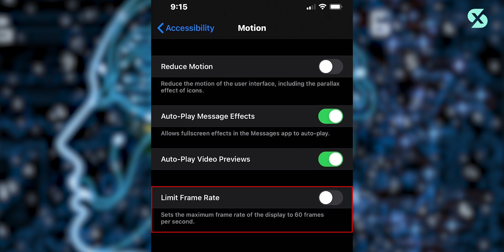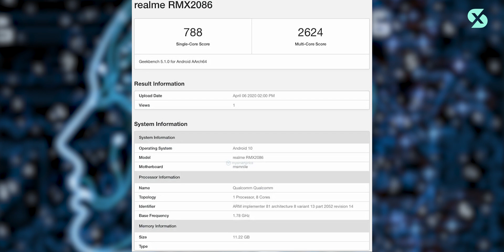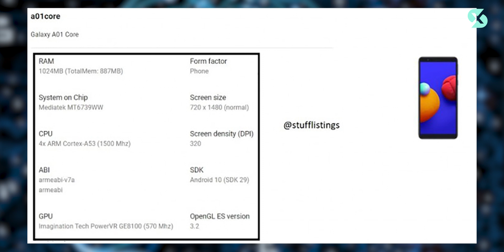iPhone 12 cho Android TẮT ĐIỆN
iOS 14 Beta xác nhận iPhone 12 sẽ có màn hình 120Hz
Galaxy M51 bị hoãn ra mắt tới tháng 9
Realme C11 lộ diện trên Geekbench
Galaxy A01 Core lộ diện
iPhone 12 sẽ có sạc 20W